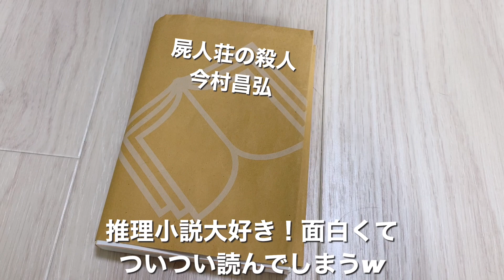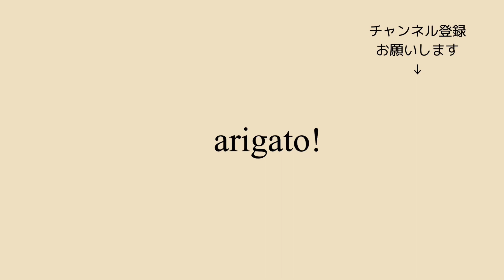【バッグの中身VLOG】👜通勤バッグの中身／主婦VLOG(주부VLOG)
【通勤バッグの中身】「왓츠인마이백（WHAT’S IN MY BAG）」
今回は通勤バッグの中身をご紹介させていただきます♫
家計費とはお財布を別にしているので、今使っている20年以上前に購入したお財布もお披露目です。
通勤時に使っているのは、以前も娘の学校へ訪問する時に使っていたLongchampです。
これから購入を考えている方のご参考になればと思います。
そして、今回このVLOGを見つけていただき有難うございます！